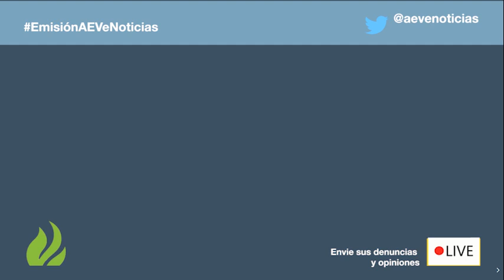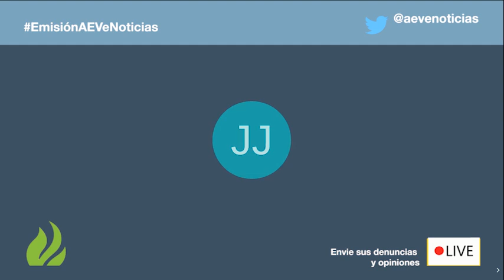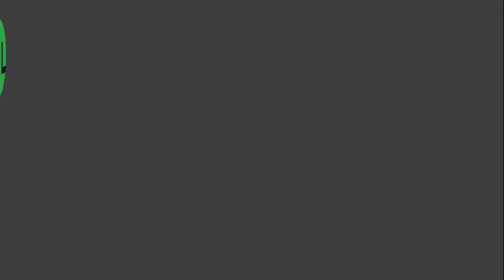CrisisPedagógicapty ¿Cuál es el modelo de Evaluación en la Educación Virtual del MEDUCA?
¿Cuál es el modelo de Evaluación en la Educación Virtual del MEDUCA?